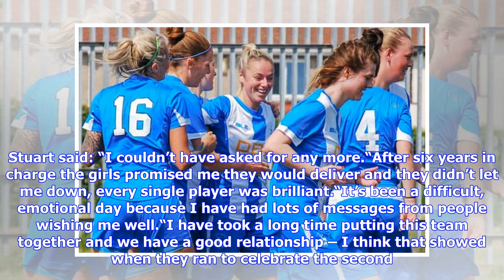Breaking News | Hartlepool United Ladies give departing manager Andy Stuart perfect send-off with 4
Breaking News | Hartlepool United Ladies give departing manager Andy Stuart perfect send-off with 4-1 victory over Norton & Stockton Ancients

Published: 15:17 Monday 21 May 2018 Pools thrashed title-chasing Norton & Stockton Ancients 4-1 in their final game of the campaign which was also Stuart’s last in charge after he took the decision to step down. The Ladies secured a third-place finish with their most powerful display of the season at Dyke House to the delight of their departing manager who will remain as chairman next term. Stuart said: “I couldn’t have asked for any more.“After six years in charge the girls promised me they wou...